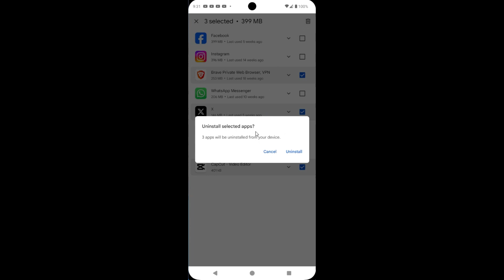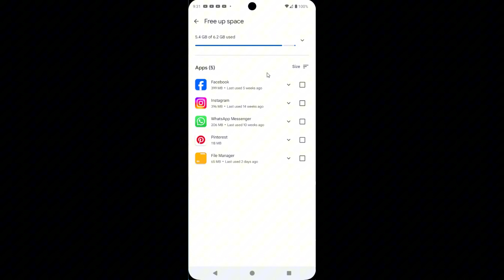How to Quickly Delete Apps in Google Play Store [EASY]